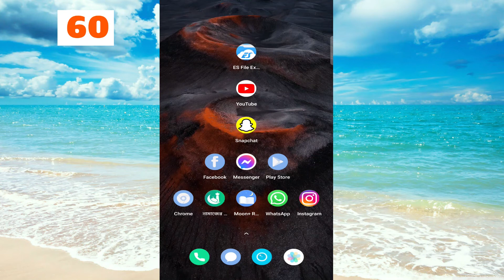comment changer les noms de snapchat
Comment changer le nom d'utilisateur sur Snapchat, comment, changer le nom d'affichage sur Snapchat, des informations sur la façon de changer le nom d'utilisateur sur Snapchat